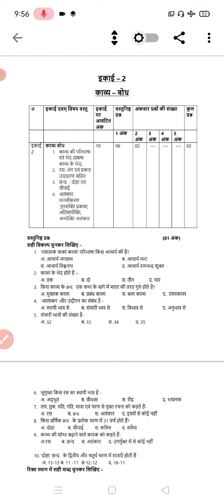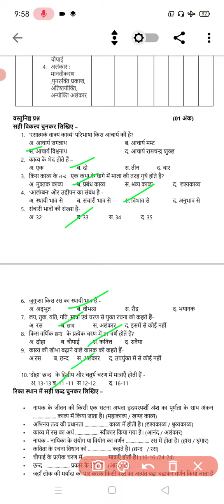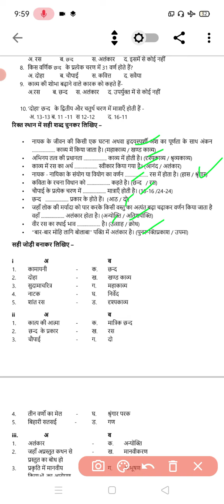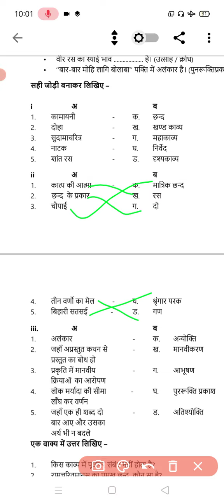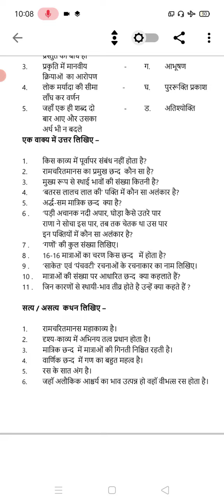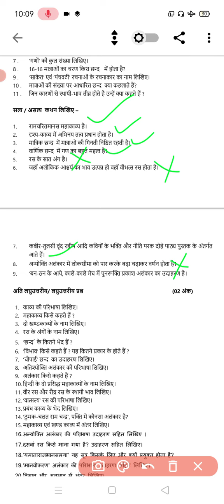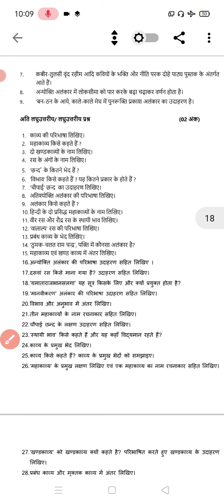प्रश्न बैंक प्रश्नोत्तरी 2022-23 /कक्षा 10/ हिंदी/ इकाई ll